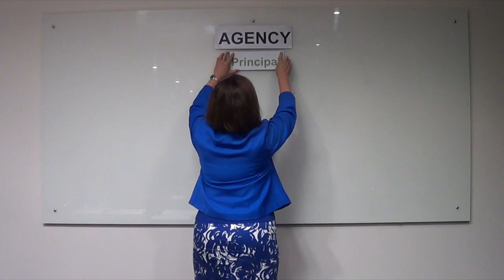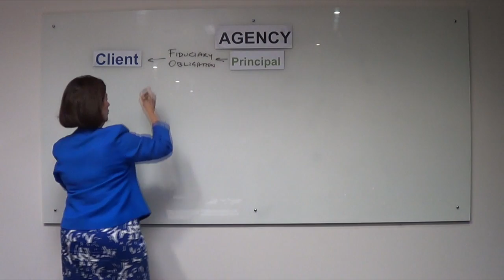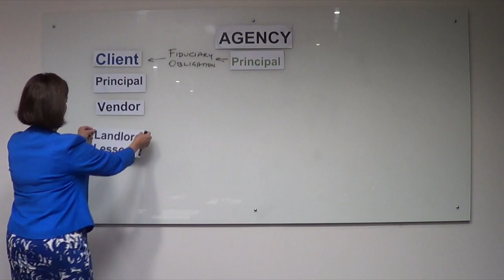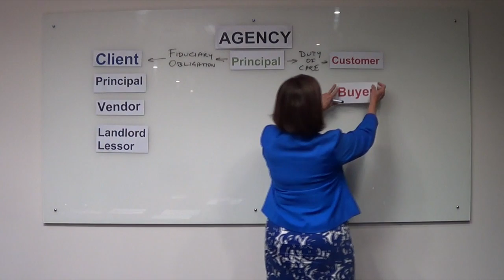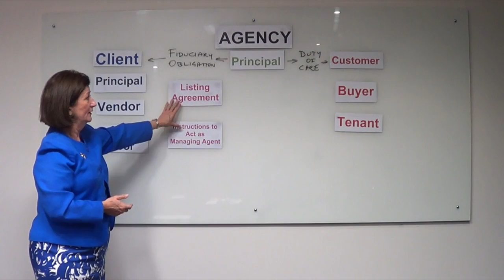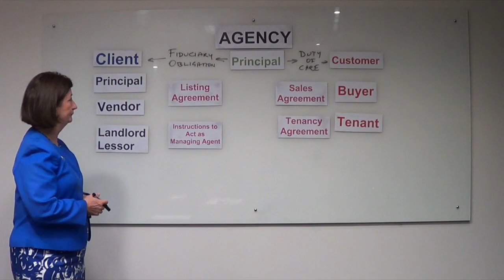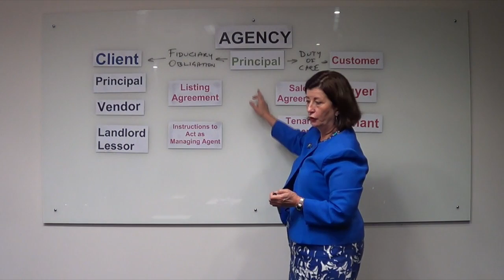Agency Practice Relationships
A walkthrough of the relationships between agencies, vendors and clients.